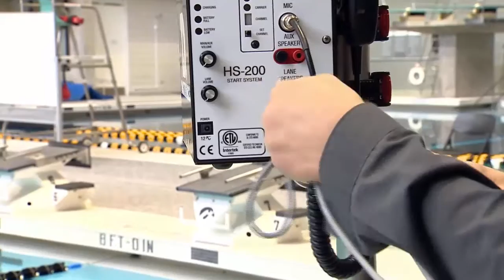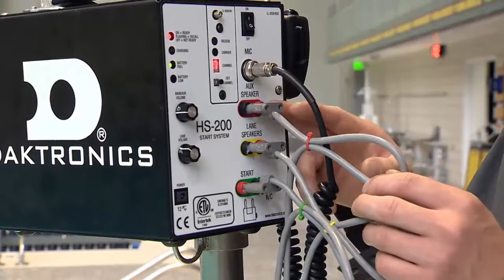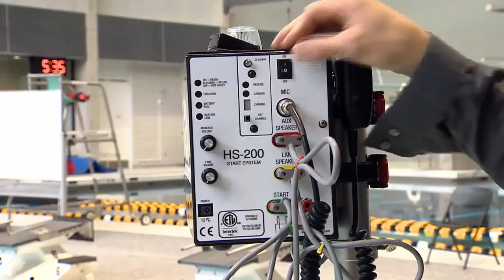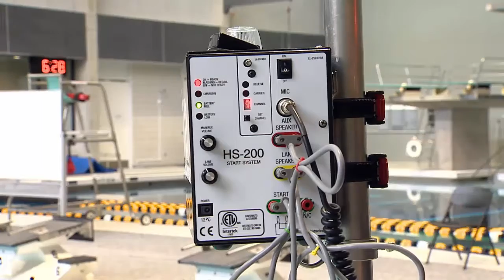Instalación y Configuración de la Bocina de inicio de natación (Horn Start HS 200)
Resumen para Bocina de inicio de natación.